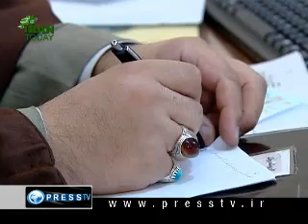[Documentary] 32nd Anniversary of Iran Islamic Revolution - English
An english documentary about the Islamic revolution on its 32nd anniversary by Press TV